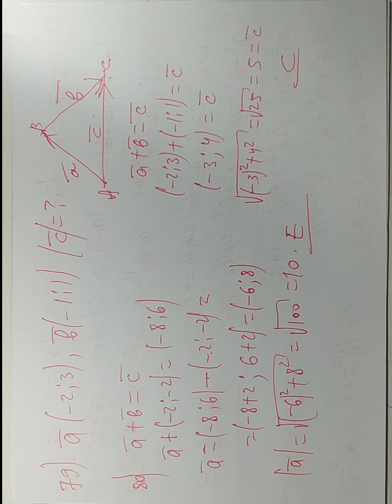9 cu sinif riyaziyyat, asan həllər (Güvən, vektorlar) dərs 16